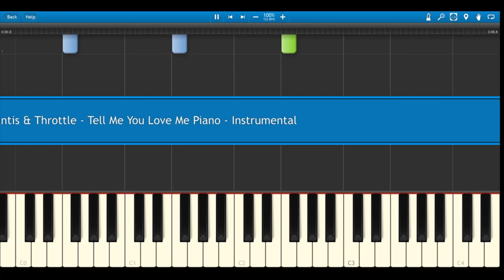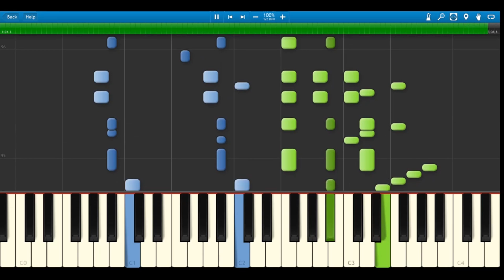Galantis & Throttle - Tell Me You Love Me: Synthesia Piano Tutorial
"I...I've been up all week, not getting any sleep..."
I found this song relatable